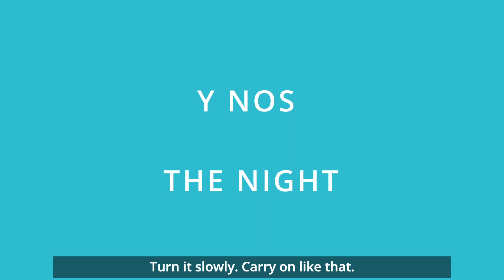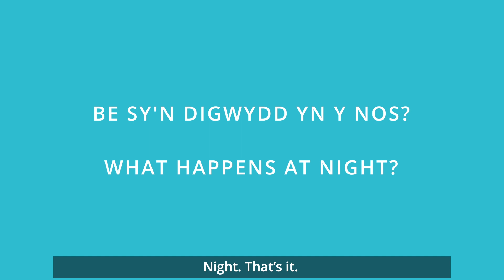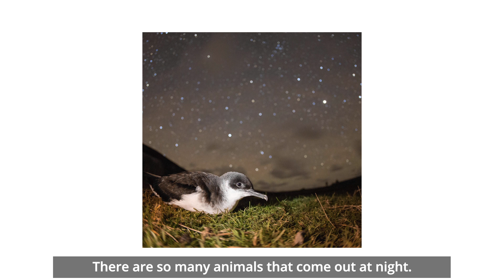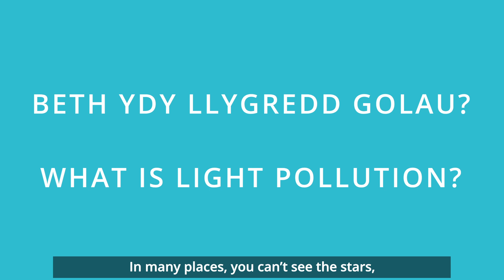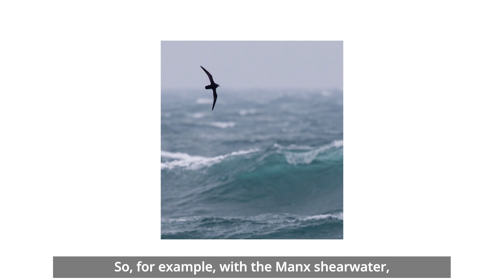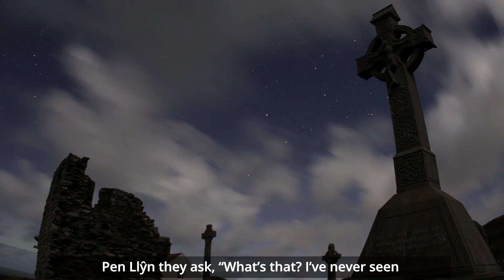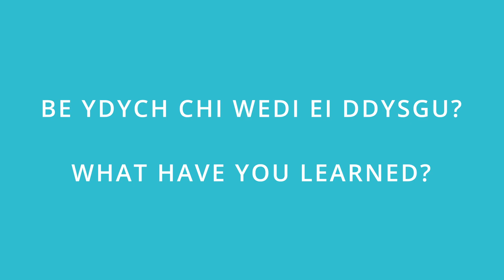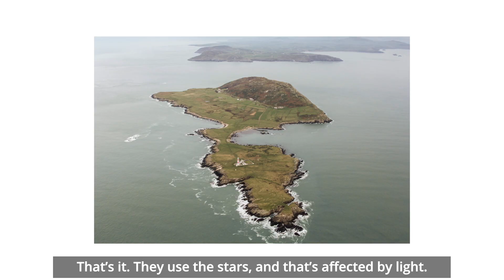Ymweliad Ben Porter â Ysgol Crud Y Werin // Ben Porter visits Ysgol Crud Y Werin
Fel rhan o brosiect Awyr Dywyll Ynys Enlli fe aeth Ben Porter i Ysgol Crud Y Werin yn Aberdaron i siarad am bwysigrwydd yr awyr dywyll.

Cyllidwyd Llwyddo'n Lleol 2050 drwy raglen Cymunedau Gwledig Llywodraeth Cymru - Rhaglen Datblygu Wledig Cymru 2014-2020, a ariennir gan Lywodraeth Cymru a’r Gronfa Amaethyddol Ewrop ar gyfer Datblygu Gwledig. Caiff hefyd ei ran gyllido gan yr Awdurdod Dadgomisiynu Niwclear (NDA) a Chyngor Gwynedd.

As part of the Ynys Enlli Dark Skies project Ben Porter went to Ysgol Crud Y Werin in Aberdaron to talk to the children about the importance of dark skies.

This project has received funding through the Welsh Government Rural Communities – Rural Development Programme 2014 – 2020, which is funded by the European Agricultural Fund for Rural Development and the Welsh Government. It is also part funded by the Nuclear Decommissioning Authority (NDA) and Gwynedd Council.